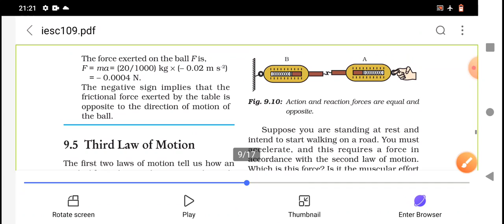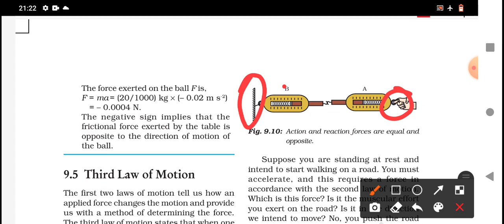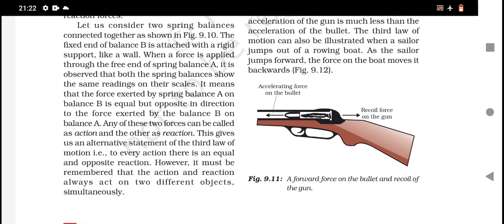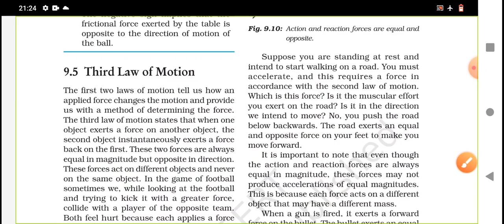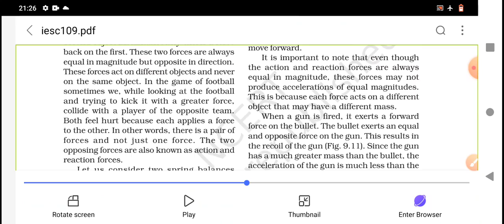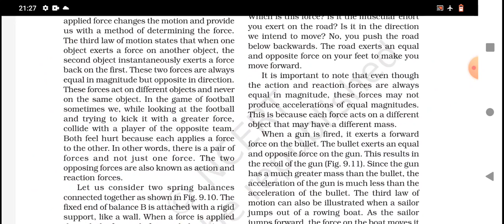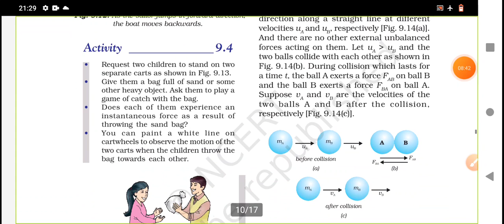Force and laws of motion